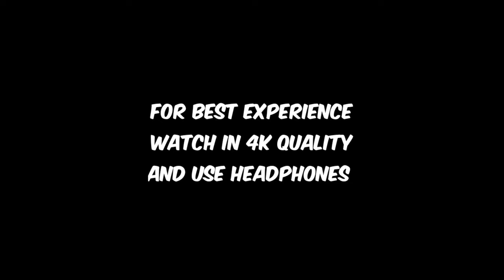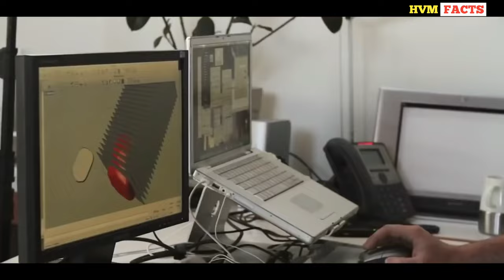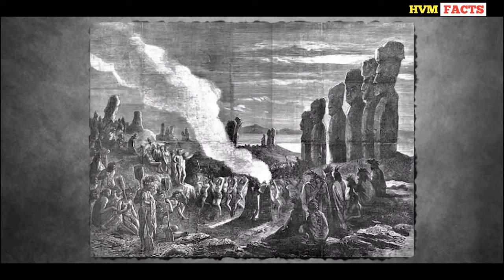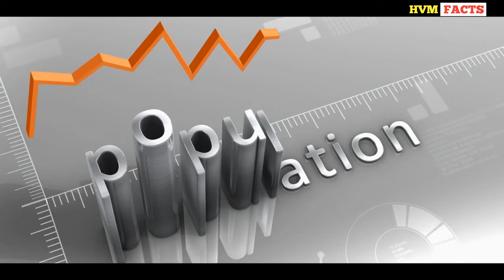Hidden Secrets of Easter Island | HVM FACTS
Hidden secrets of Easter Island faces.